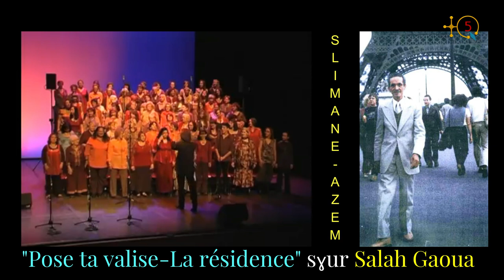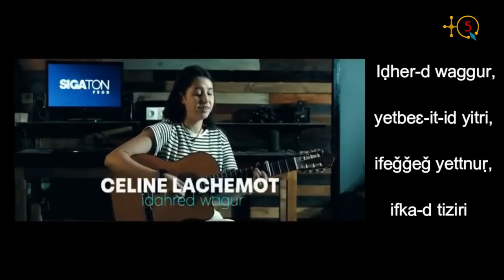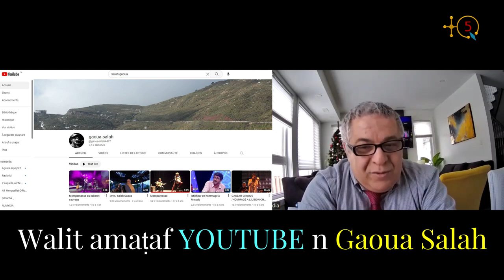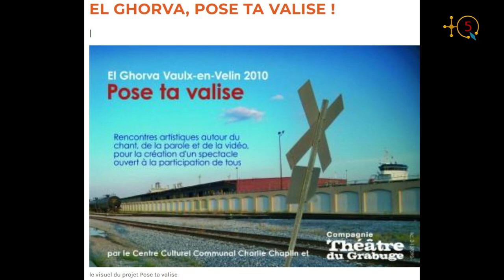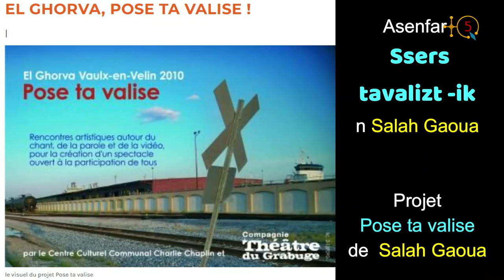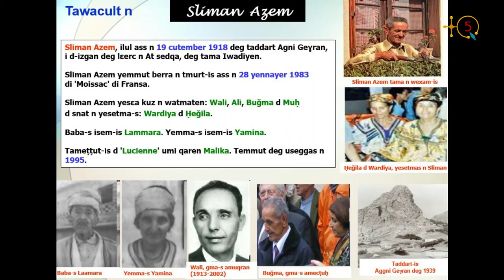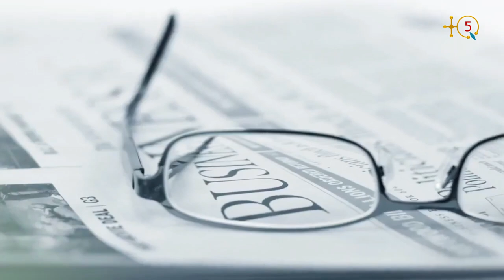L'artiste kabyle Salah Gaoua parle de SLIMANE AZEM et du projet POSE TA VALISE sur l'Exil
En 2008 l'artiste kabyle Salah Gaoua a entamé un projet musico-théâtral dans la région lyonnaise (France). Le projet, intitulé "POSE TA VALISE", est un concert lecture, avec un chœur des femmes de toutes origines chantant des chansons tirées des répertoires des pionniers de la chanson kabyle, à l’image d’El Hasnaoui, Hanifa et, Slimane Azem. Un mélange de chants, contes et danses avec des lectures de témoignages sur l’exil.

Contacté par TQ5 Salah Gaoua nous raconte le projet "POSE TA VALISE" , mais aussi ce qu'il pense de Slimane Azem dont on vient de commémorer les 40 années depuis son décès, le 28 janvier 1983.

Écouons Salah Gaoua.

TQ5 Media